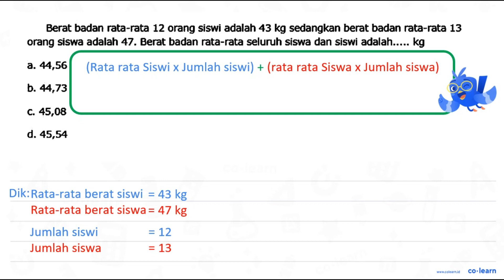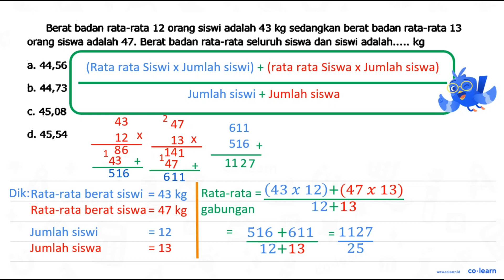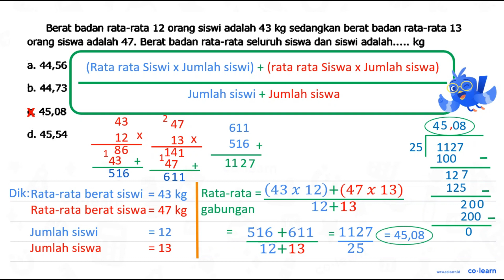Berat badan rata-rata 12 orang siswi adalah 43 kg sedangkan berat badan rata-rata 13 orang siswa ...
Berat badan rata-rata 12 orang siswi adalah 43 kg sedangkan berat badan rata-rata 13 orang siswa adalah 47 _ Berat badan rata-rata seluruh siswa dan siswi adalah ___ kg a. 44,56 b. 44,73 45,08 d. 45,54

Topik atau Materi: Mean - Statistika 6 - Statistika - Matematika Kelas 6 SD -

00:00 : Bedah Soal
01:00 : Konsep, rumus dan pengertian Mean
01:18 : Langkah penyelesaian soal
02:00 : Jawaban akhir
02:30 : Penutup